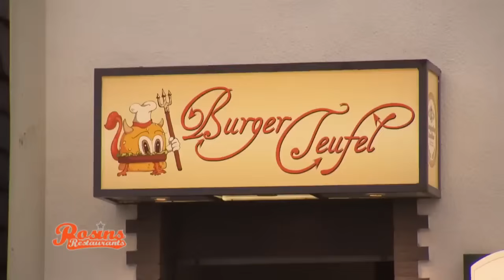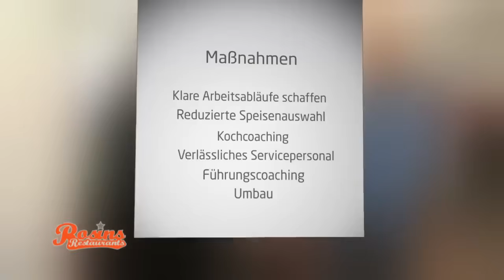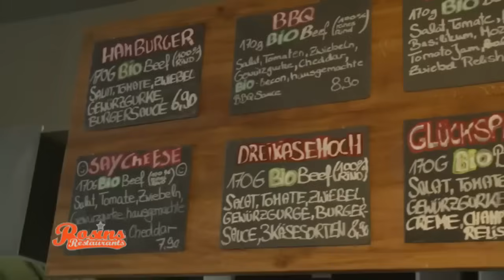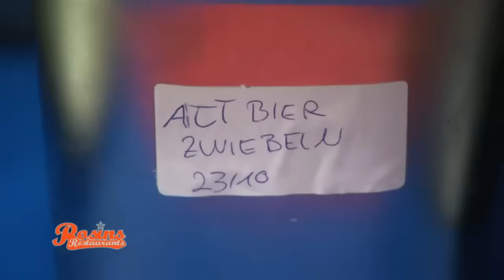"Wir müssen bei Null anfangen" - ein Machtwort von Frank Rosin | 3/7 | RosinsRestaurant | Kabel Eins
- In Solingen bricht der nächste Tag an. Auf das Ergebnis der Testesser müssen Christoph und seine Crew aber nicht gebannt warten, denn gestern wurde das Testessen vorzeitig abgebrochen. Die Folge: 0 Punkte in der Bewertung. Für Frank Rosin ist jetzt der Zeitpunkt gekommen, ein Machtwort zu sprechen. Christoph muss erkennen, dass er keinerlei Gastronomieerfahrung hat und das sein Restaurant früher oder später genau daran scheitern wird. Doch was kann man nun dagegen tun?